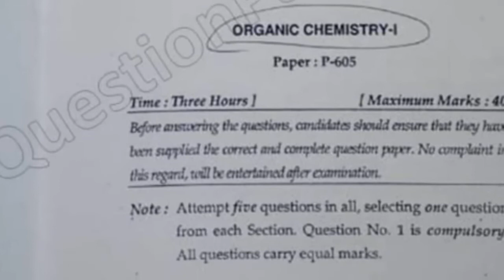2018 Mdu BSc Chemistry Hons 6th Sem Organic Chemistry-I Question Paper